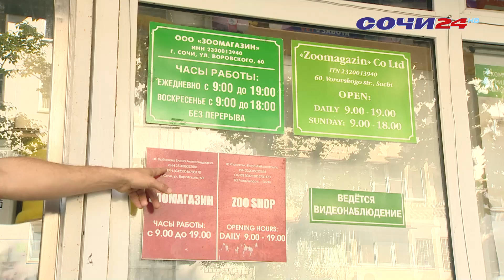СОЧИНСКИХ ПРОДАВЦОВ И ВЛАДЕЛЬЦЕВ МАГАЗИНОВ ПРОВЕРЯЮТ НА ЗНАНИЕ ЗАКОНА О ЗАЩИТЕ ПРАВ ПОТРЕБИТЕЛЕЙ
Сочинских продавцов и владельцев магазинов начали проверять на знание Закона о защите прав потребителей. Заодно просвещают и покупателей.